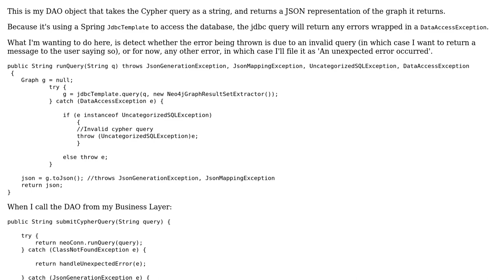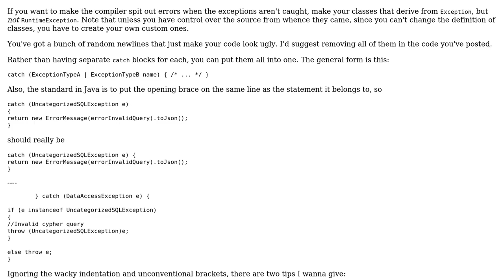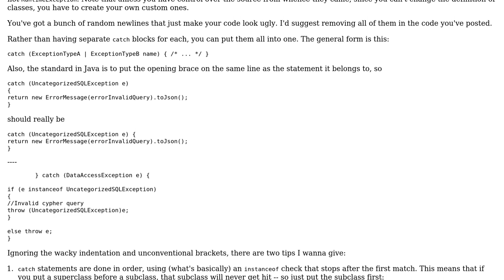Code Review: Handling an invalid SQL query exception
With thanks & praise to God, and with thanks to the many people who have made this project possible! | Content (except music & images) licensed under CC BY-SA | Music | Images & others | With thanks to user Nic user Mast user dwjohnston and the Stack Exchange Network Trademarks are property of their respective owners. You are responsible for your own actions.